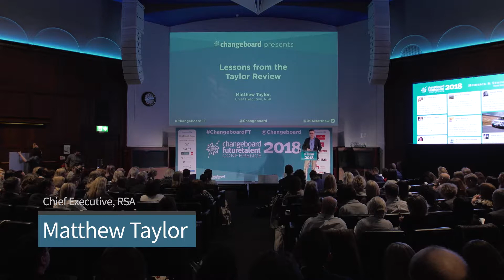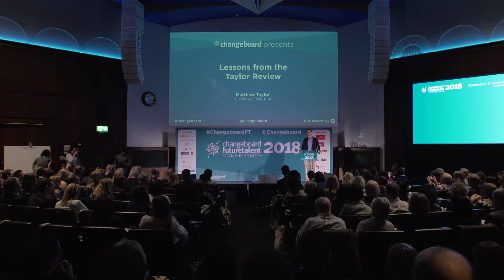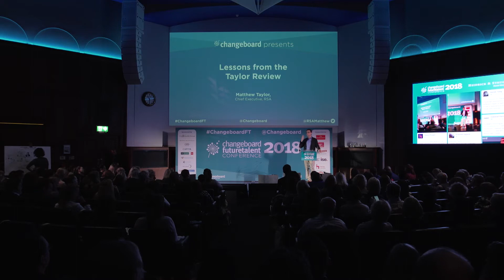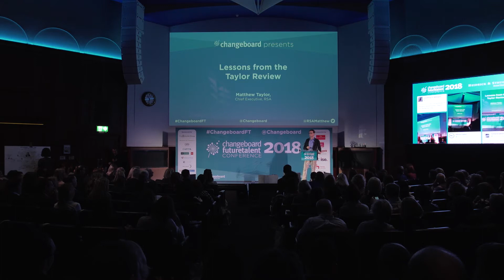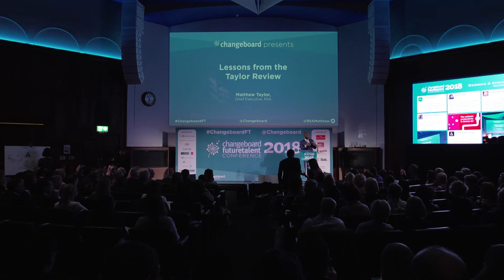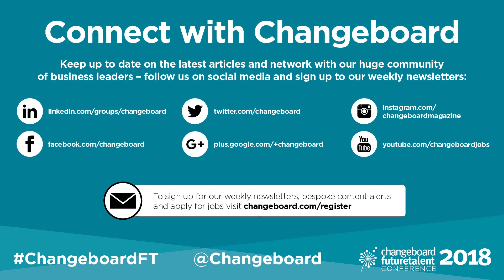Matthew Taylor's full presentation at Future Talent 2018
Watch RSA CEO Matthew Taylor's presentation on the outcomes from his 2017 Review into Modern Working Practices.